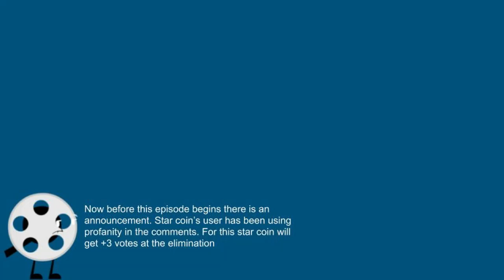TTR camp episode 3B (elimination 2, challenge 4)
no music because I'm lazy